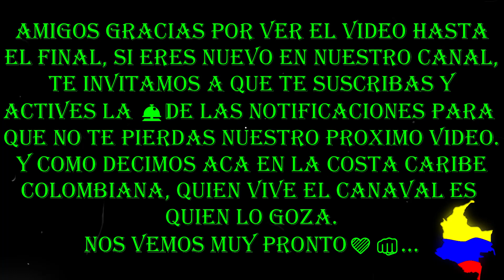CARNAVAL DE BARRQNQUILLA EN SANTA MARTA, QUIEN Lo VIVE Es Quien Lo GOZA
Amigos del Canal reciban un cordial saludo, en esta oportunidad, les queremos compartir como vivimos los Carnavales de Barranquilla, pero en nuestra ciudad Santa Marta, ya que cada ciudad de la costa caribe Colombiana celebra sus propios carnavales y nuestra amada ciudad no es la excepción, esperamos les guste y de antemano pedimos disculpas por el sonido, no fue el mejor pero pueden entender que eran sonidos al aire libre y de diferentes comparsas, por lo tanto se escuchaba muchos ritmos.

Por otra parte si vienes de vacaciones a la ciudad de Santa Marta en Colombia, estos lugares te pueden interesar, los invitamos a abrir los siguientes enlaces de nuestro canal y encontraras lugares maravillosos que quizás quieras conocer y tener el gusto de disfrutar:

Donaciones Si deseas apoyarnos económicamente lo puedes hacer a la siguiente cuenta de Paypal, estaremos eternamente agradecidos